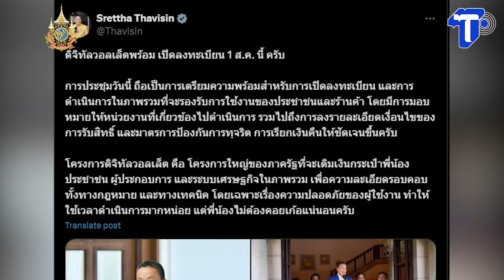รัฐบาลเคาะแล้วลงทะเบียนดิจิทัลวอลเล็ต 1 ส.ค.นี้